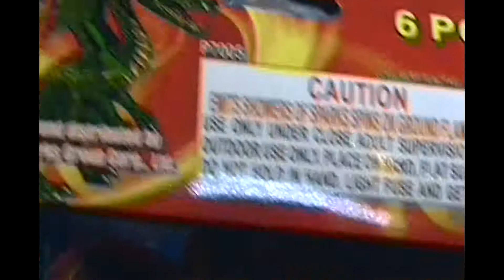DEMO TIME: " SPIN DRAGON " by WINDA FIREWORKS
I got a box of these for working a "Generous Jerry" tent a few years back along with other stuff in a me fill case.